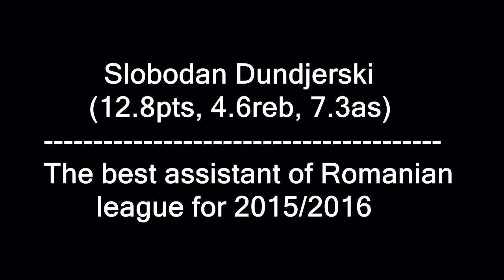Slobodan Dundjerski HIGHLIGHTS 2015/16 BC Timisoara Romania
Slobodan stats: 31.4mins, 12.8ppg, 7.3ast, 4.6rebs, 1.1stl